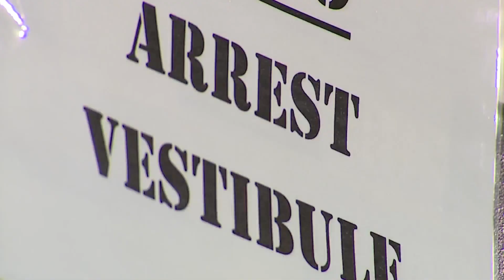Sheriff: Woman slips handcuffs, grabs officer's gun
A woman being taken to jail was able to escape from her handcuffs, grab an officer's gun and barricade herself in the jail's sally port for several hours this weekend. FOX31's Kim Posey talked to the Larimer County sheriff to learn what happened.